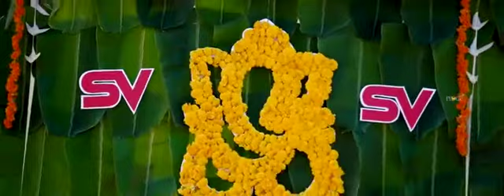Wedding Vivek❤Sruthy Highlights